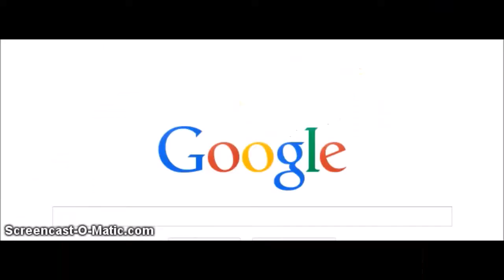Littlest Pet Shop: The Knot S2 E6 "The Research"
♥ Confused about the layout of these? It switches from third person to first person in their vlogs.